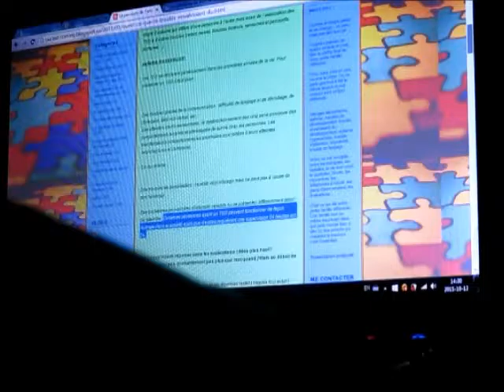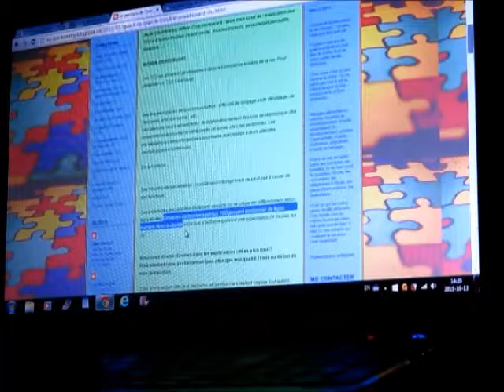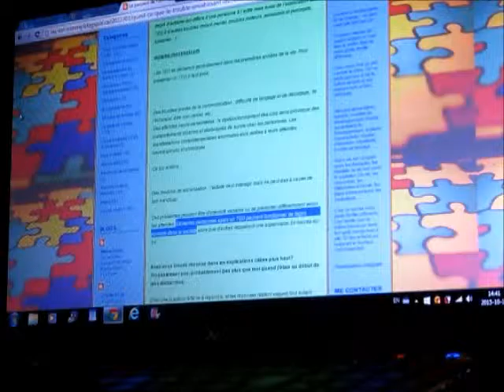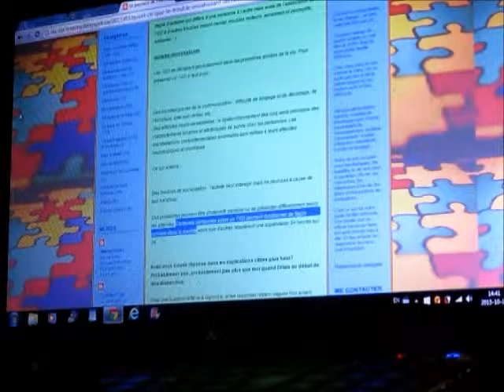Vidéo Spéciale - Qui je suis? Partie 4: Expérience de travail et le sport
Je vous raconte mon expérience que j'ai eu en comptabilité dans un club de golf. Voyez quel effet que cela peut avoir sur quelqu'un qui a toujours été compétitif peut importe ce qu'il pratique.

Note: La partie 5 et 6 viendra au plus tard samedi.